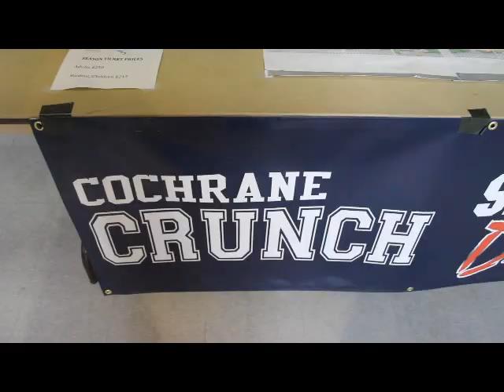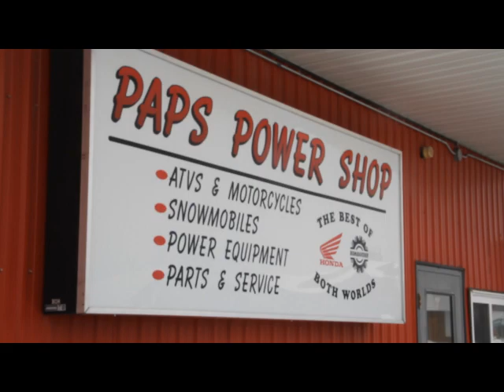Cochrane Crunch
We are the Cochrane Crunch and we play in the NOJHL.  Our home rink is the Tim Hortons Event Centre and we are proud to call Cochrane Ontario our home.